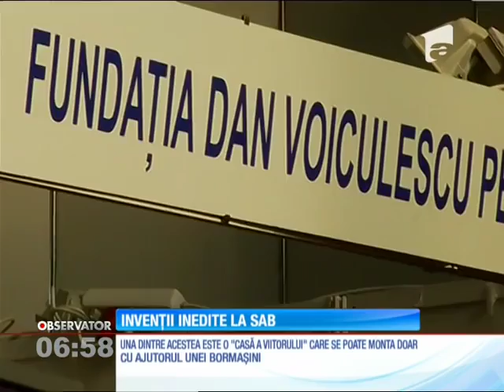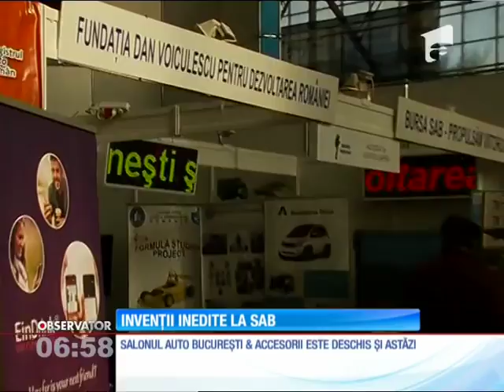Antena 1: Invenții inedite la SAB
Fundatia Dan Voiculescu pentru Dezvoltarea României a prezentat în Capitală cele mai interesante invenţii din domeniul AUTO şi nu numai. La standul fundaţiei din cadrul Salonului Auto Bucureşti şi Accesorii au putut fi întâlniţi, timp de zece zile, cei mai buni inventatori din ţară.